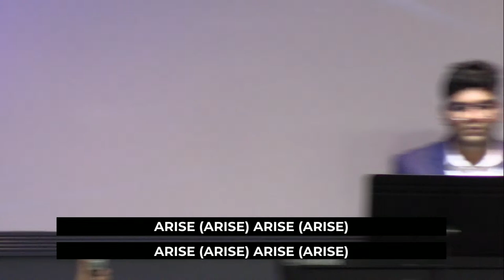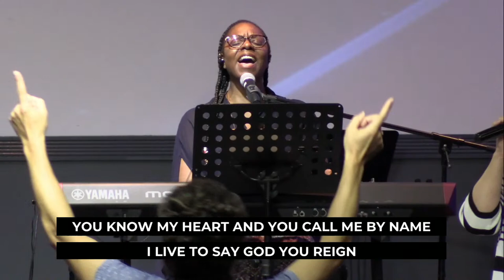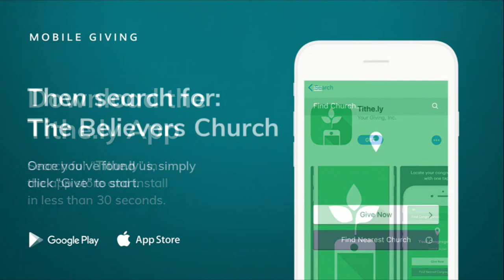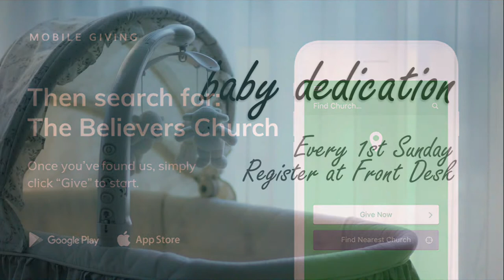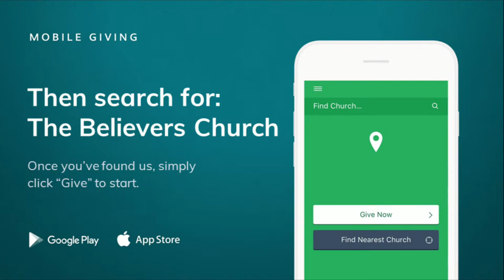Pastor Bustard - "Send Your Sound"